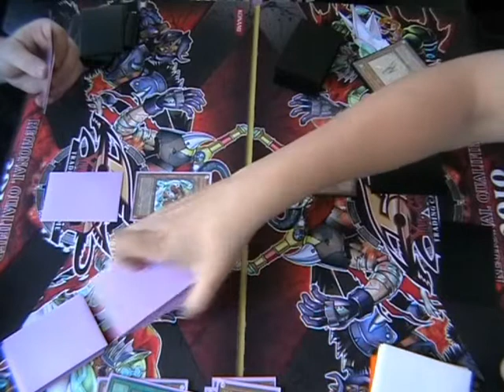Yugioh Match: X-Sabers vs DandyWarrior (Game 2)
This is game 2 of a match between:

Jamie (Standard X-Sabers) vs Harry (DandyWarrior+Volcanic)

Youtube is throwing up stupid errors when I try and upload the 3rd game, so you'll have to make do with just the first two. Resolution is provided at the end of this video.